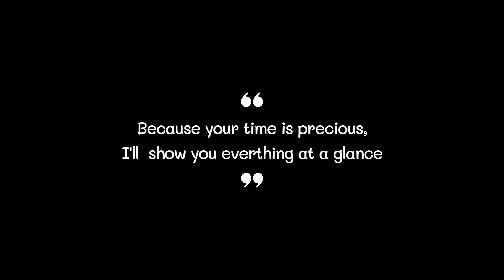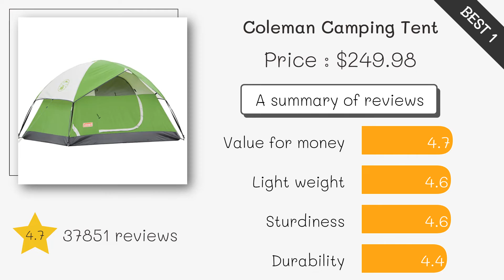Best Camping Tent 2022 (TOP5)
0:32
5. aodoer Camping Tent ($40)

0:42
4. Pacific Pass Camping Tent ($67)

0:52
3. UNP Camping Tent ($150)

1:02
2. WHITEDUCK Camping Tent ($570)

1:12
1. Coleman Camping Tent ($250)

Camping Tent#Camping Tents#Best Camping Tent#Best Camping Tents